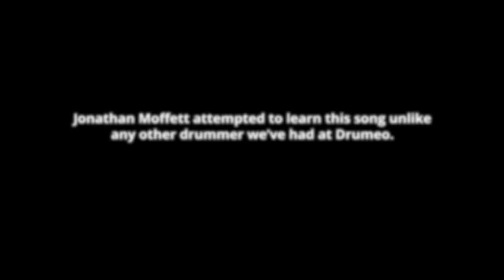Jonathan "Sugarfoot" Moffett Hears Linkin Park For The First Time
You probably woke up today not knowing you'd be watching Michael Jackson's drummer play a Linkin Park song. But here we are!

We love asking pro drummers to try playing a song they've never heard before, and Jonathan "Sugarfoot" Moffett was gracious enough to give it a try.

But he did it differently. Rather than listening through the track first, he immediately jumped in and started playing along. What you're watching is a true improv jam where Sugarfoot feels the song and adjusts as the song progresses!
Chapters:

0:00 - Intro
1:30 - First Take
6:09 - Reacting To The Drum Part
7:40 - Song Analysis
9:22 - Outro